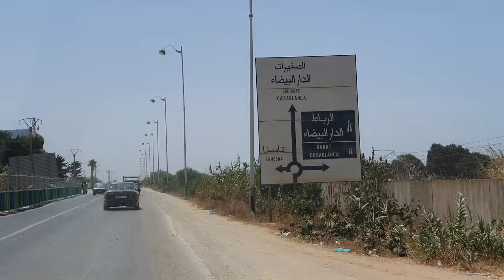مباشرة من شارع الحسن التاني الوالي اليعقوبي دخل طول وعرض في عين عتيق تغييرات كبيرة وطرق جديدة